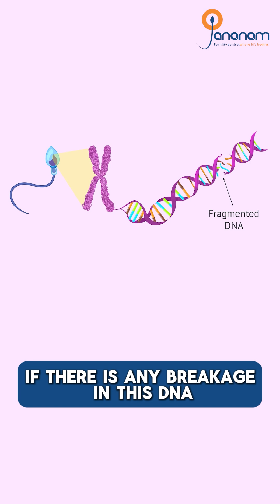குழந்தையின்மையில் Sperm DNA Fragmentation -யின் தாக்கம் என்ன..? | Jananam Fertility Centre | Chennai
Jananam is an exclusive, complete and Single speciality fertility centre off the East Coast Road in Neelangarai Chennai. Situated in Kazura garden first street, Jananam is in a peaceful neighborhood, away from the buzz and pollution of the city.

Jananam boasts of being a ‘Certified Clean Hospital’ with a ‘Clean Room Lab’, which provides the best environment for the growth of eggs, sperms and embryos. Jananam offers all the investigations and treatments necessary for couples who have problems in achieving a pregnancy under one roof- ‘a one stop facility’ for infertility.

Dr Vani Sundarapandian, MD DGO MRCOG(UK) and Master of Reproductive Medicine ( Australia) is the lead consultant and Fertility Specialist and she is also the Medical Director of the unit.

22/10, Jananam Fertility Centre,
11, 1st St, Kazura Garden, Neelangarai,